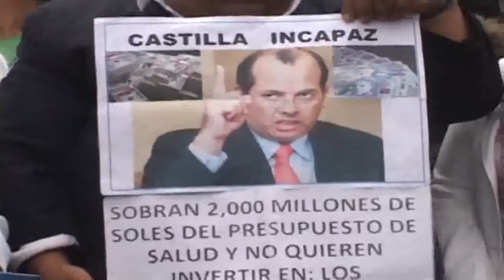MÉDICOS ESTÁN POSTERGADOS POR MAS DE 20 AÑOS SEÑALA EL PRESIDENTE DE LA FEDERACIÓN MEDICA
Dr. César Palomino PRESIDENTE DE LA FEDERACIÓN NACIONAL DE MÉDICOS SEÑALA LO SIGUIENTE:

1. Piden renuncia  de los Ministros de Salud y Economía
2. Solicitan apoyo de la Comunidad Andina de Naciones en la solución de su huelga
3. Los médicos no pueden ser la última rueda del coche dentro del estado
4. Los médicos  solicitan equidad en  materia de sueldos